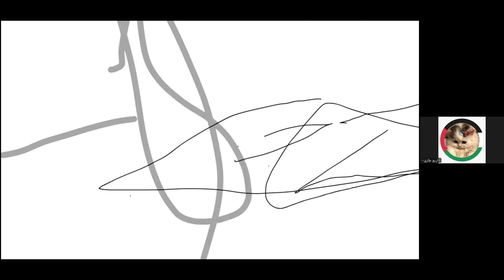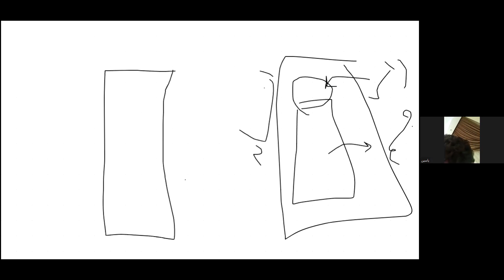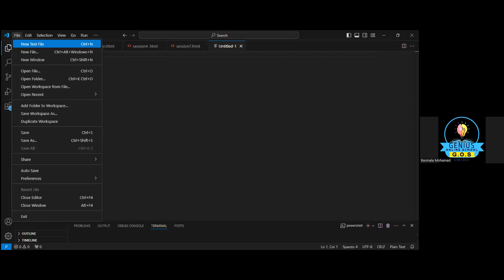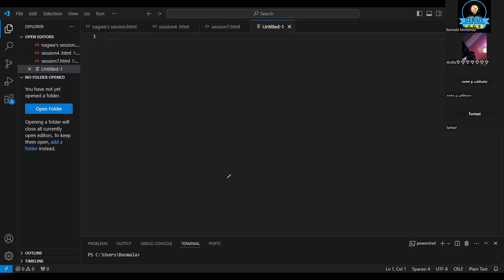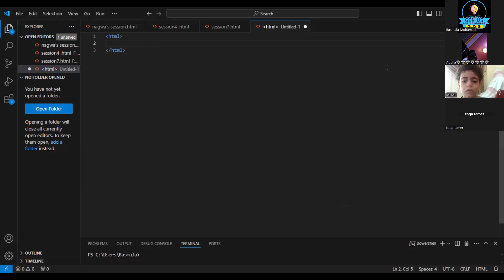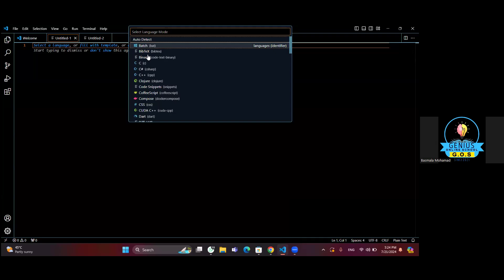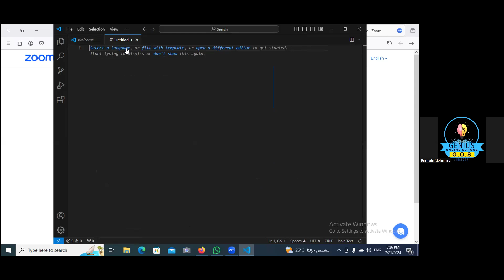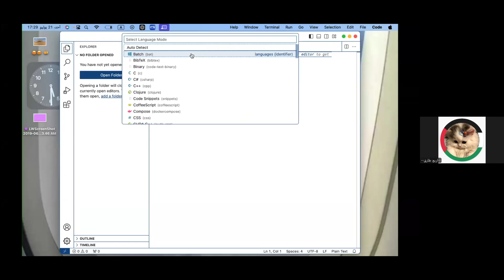Html 5 session 2 part 1 (the first website) مع أ. بسملة